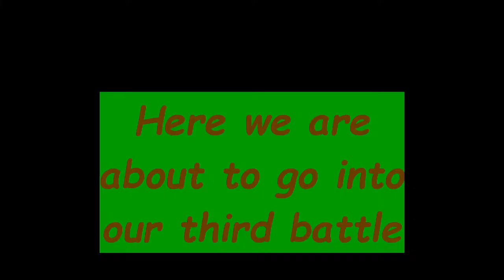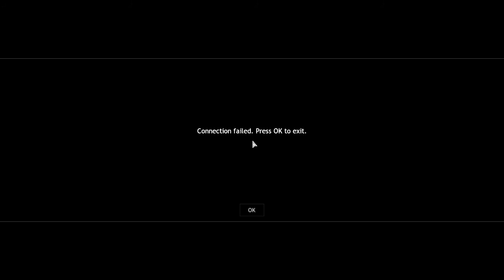NotRic tries Enlisted 2021 05 01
Here is my third battle in Enlisted.
Even though I have lots of hours in War Thunder, I have not played online FPS games before but do play some as a single player. These were mainly Borderlands, Far Cry series, STALKER series, Fallout 4 etc...
I was always worried that I would be terrible at it.
So tag along with me as I stumble my way through some WW2 action.
It might just be FUN!

I had a connection issue towards the end of the battle and was not able to rejoin.
Still I did better than before and think that I could get much better with a little practice.

On to the 4th battle!